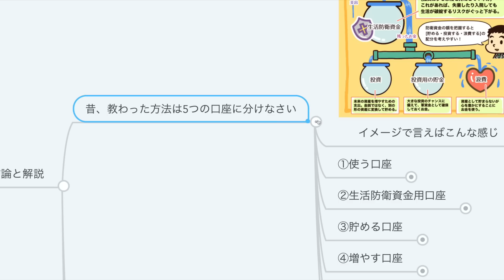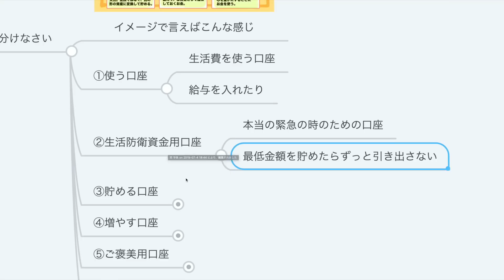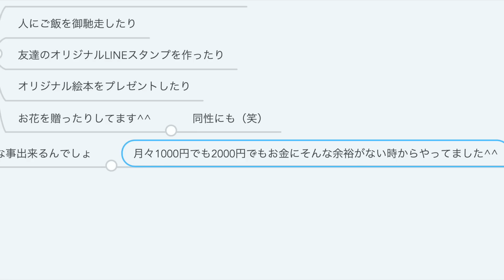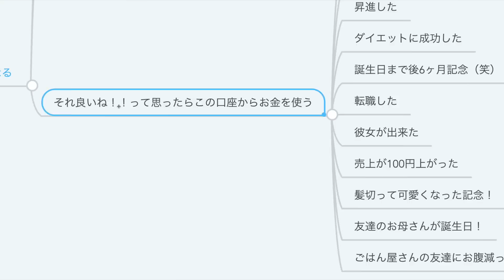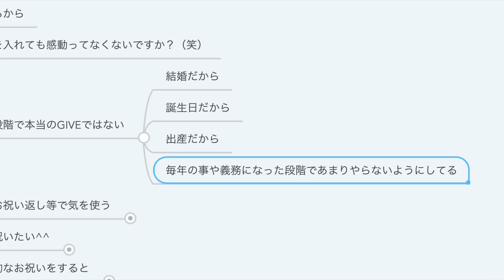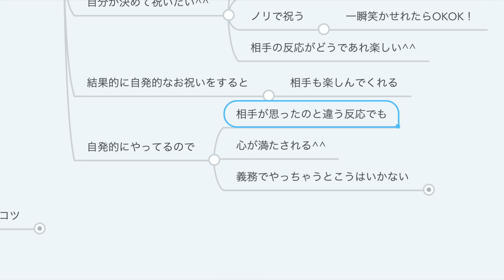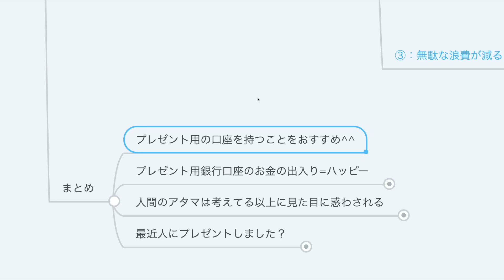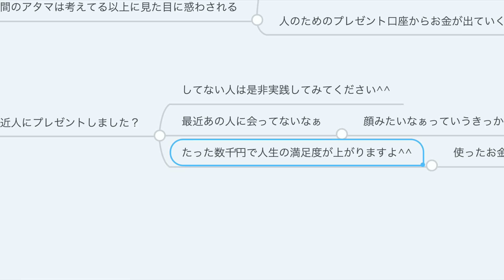第47回 ユダヤ人大富豪に教わった人生の幸福度が上がる銀行口座の使い分け方法【人生論】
★プレゼント口座についての詳しい動画はこちら★
第1回 人生の幸福度が上がるプレゼント用口座【良いお金の使い方編】

・学長がユダヤ人大富豪から教わった方法 00:53
・今学長が持っている口座 02:54
   ①使う&緊急&貯める口座 02:57
   ②増やす口座 03:53
   ③プレゼント口座 04:06
・プレゼント口座を持つことのメリット 04:22
・プレゼントのためのお金を貯めるメリット 06:10
   ①ポジティブな出来事に目が向くようになる 06:17
   ②良好な人間関係を維持できる 07:45
   ③無駄な浪費が減る 12:30
・まとめ 13:04

ユダヤ人大富豪に教わった「人生の幸福度が上がる」口座の使い分け方法を解説！

【動画でご紹介した書籍】
『「幸せをお金で買う」5つの授業』
▼Amazon（電子版）